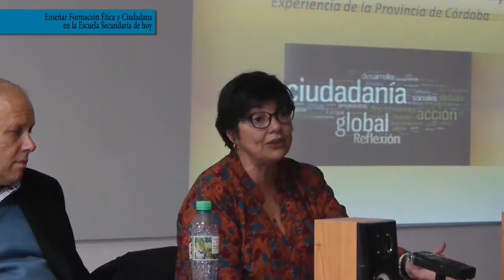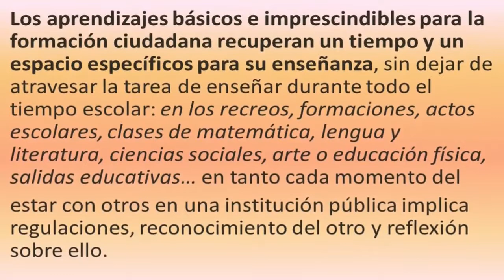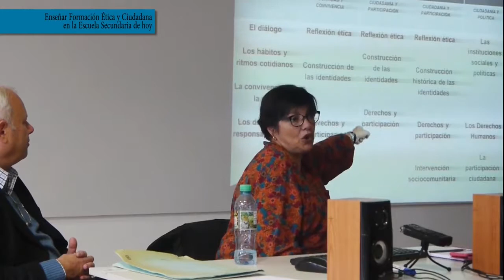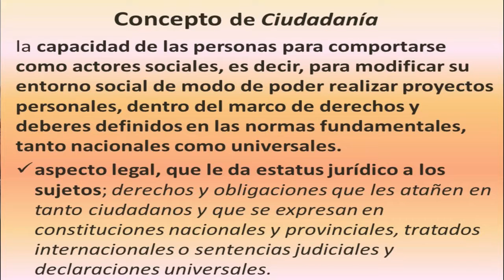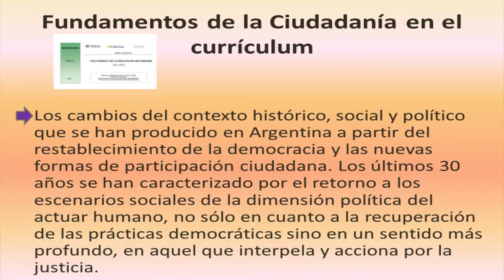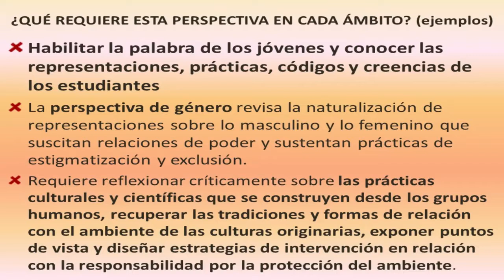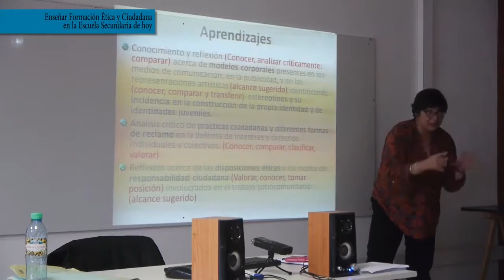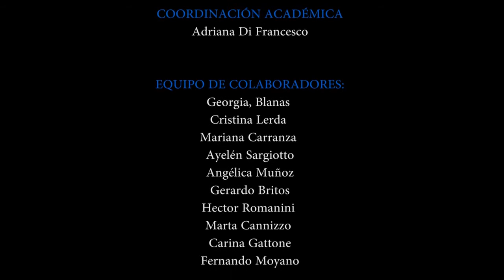Patricia Romero: Enseñar Formación ética y ciudadana Parte II